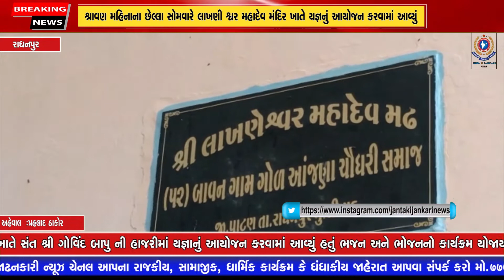શ્રાવણ મહિનાના છેલ્લા સોમવારે લાખણી શ્વર મહાદેવ મંદિર શ્રીનાથ ગામ ખાતે યજ્ઞનું આયોજન